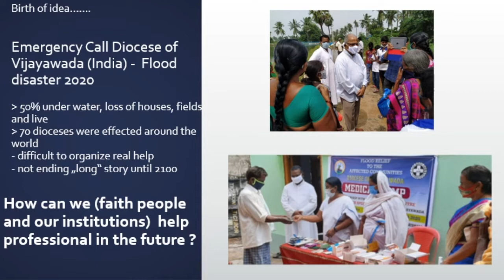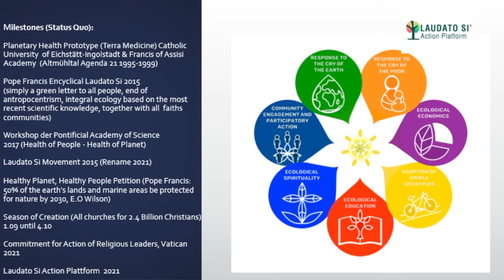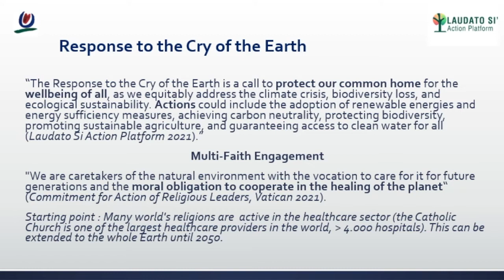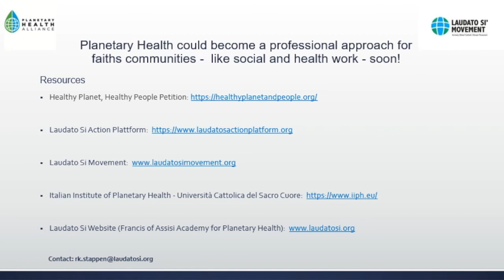Ralf Klemens Stappen - Multi-Faith Engagement, Capacity Building and Education for Planetary Health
"The Planetary Health for All Initiative: Multi-Faith Engagement, Capacity Building and Education for Planetary Health"

Presented at "Flourishing Futures" Nova Annual Conference 2022.

Ralf Klemens Stappen is Executive Secretary of the Francis of Assisi Academy for Planetary Health and a member (Acad.) of the International Academy of Science. He led the first sustainability project in Europe which was awarded as a national project by the Federal President 1995. Professionally, he implemented over 500 sustainability projects in the public sector.  "I support  the church and religions to protect our Earth on different levels."